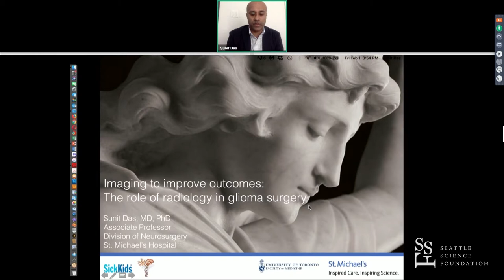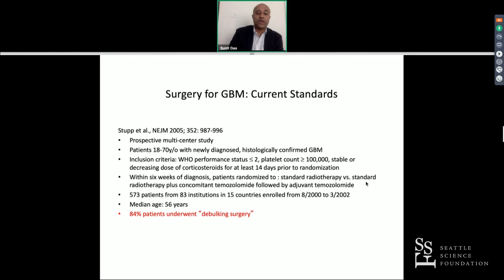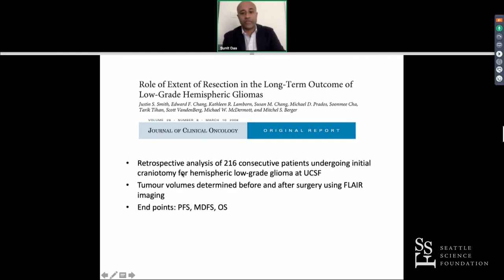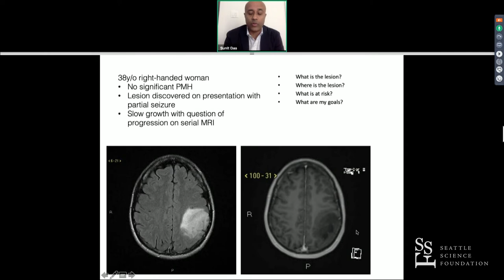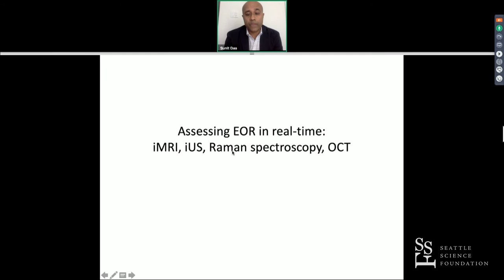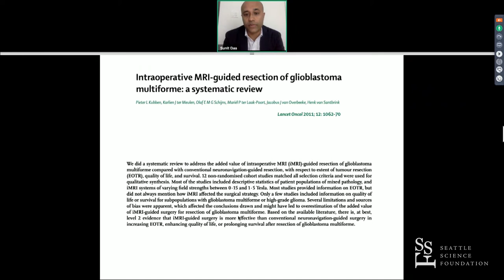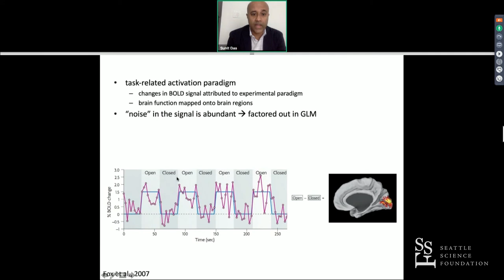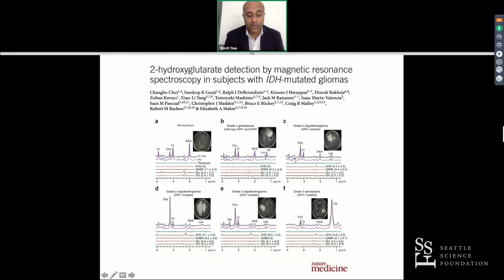Advances in Image Guided Resection - Sunit Das, MD, PhD